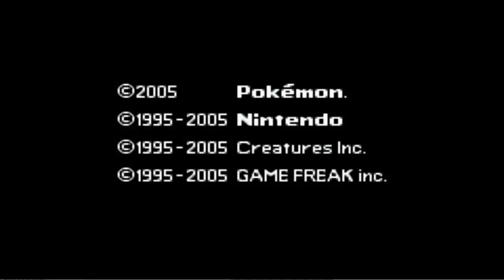Pokemon EMERALD FINAL (Hack Rom - GBA) - O Início Completo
E ae galera tudo certo com vocês? No vídeo de hoje experimentamos a hack Pokémon Emerald Final que como o nome sugere é uma daquelas que pretende ser uma versão mais completa, detalhada e atualizada do original, ou seja, mais uma hack que busca criar o Emerald ''perfeito''.